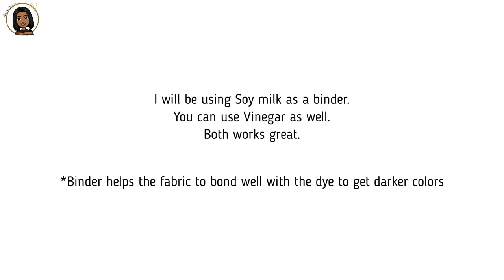DIY Fabric Pole Dyeing | Shibori Pole Dyeing Technique at home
I am super excited to share this DIY shibori pole dyeing tutorial because it's deceptively easy and creates such gorgeous, hand dyed fabric.